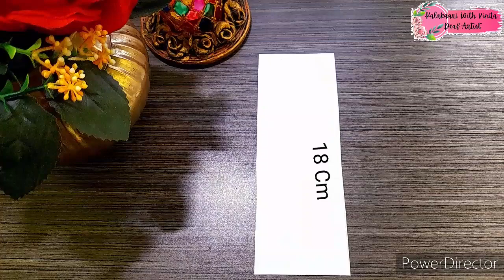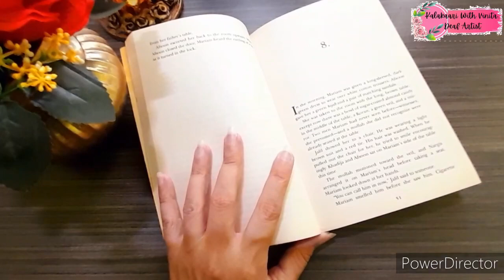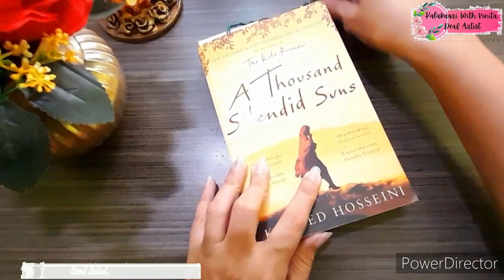Madhubani Painting Bookmark|Diy How to make Bookmarks|Easy Diy Book Marker|Kalakaari With Vinita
Hello Friends,
Hope you all are doing well.In today's video we will be learning to make Beautiful and easy madhubani painting bookmarks...Easy To Make For Everyone.

Hope you all enjoyed and learnt something from the video so, please

Do comment down what you liked about the video.Suggestions are welcome.

1. Handmade Paper
2. Pen Black
3. Acrylic Colour
4. Thread
5. Beads

Love &Peace
Team Vinita

Artist:Vinita
Editing:Vinita
Camera girl:Samriddhi
Voice over:Lavanya
Motivator:Amrita